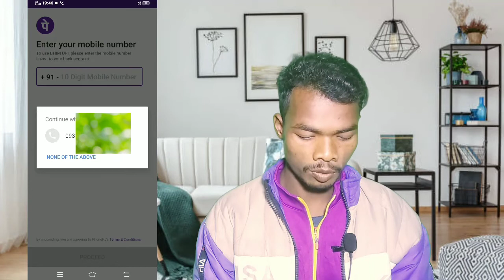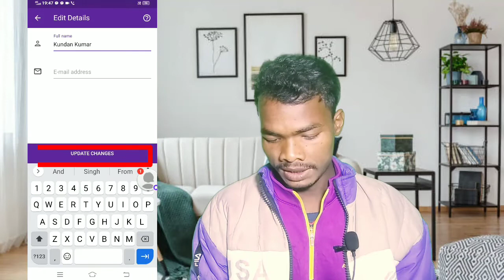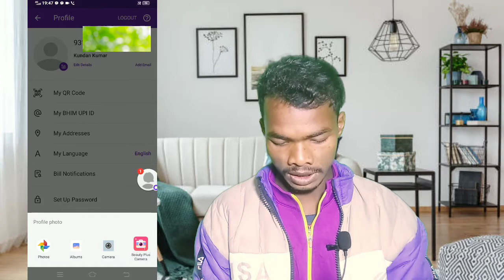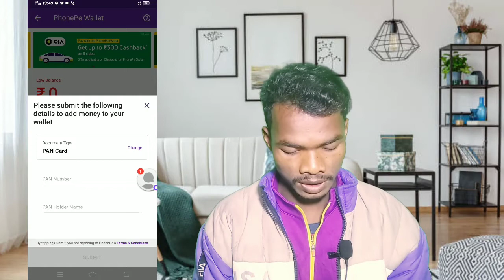Phone Pe Account Kaise Banaye 2021 Step by Step 🔥🔥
2021 Step by Step